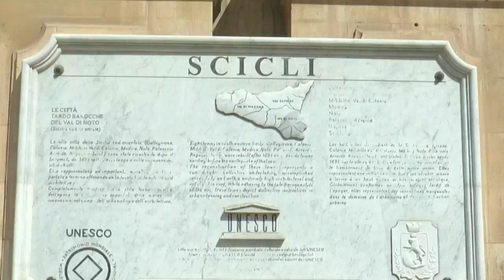Una moschea con i soldi di chi vuole l'integrazione